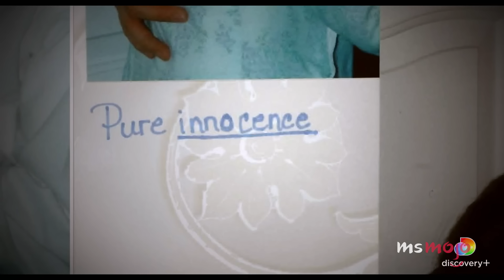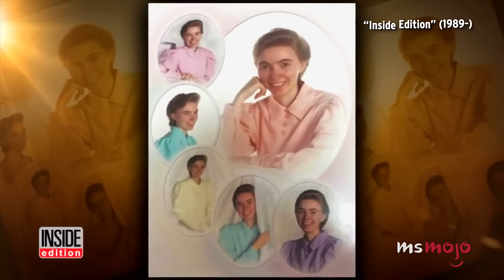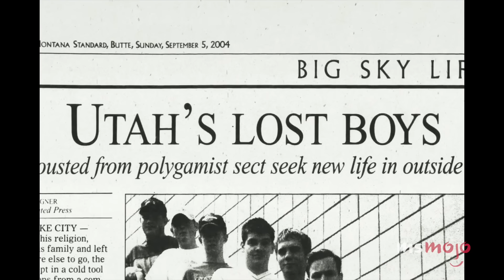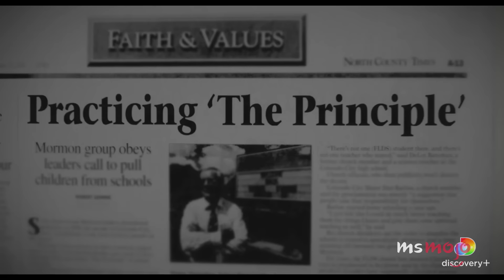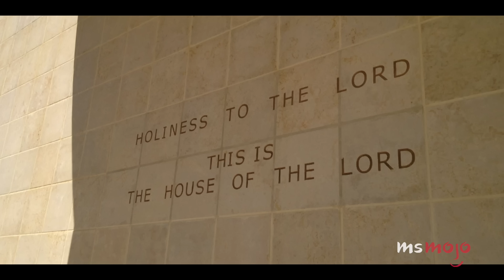The Horrifying True Story of Keep Sweet: Pray and Obey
The true story of "Keep Sweet: Pray and Obey" is truly horrifying. For this video, we’ll be delving into the facts behind Netflix’s shocking docuseries about the Fundamentalist Church of Jesus Christ of Latter Day Saints and its president Warren Jeffs. Our video includes Elissa Wall, Warren Jeffs, Brielle Decker, and more! Did YOU watch "Keep Sweet?" on Netflix?